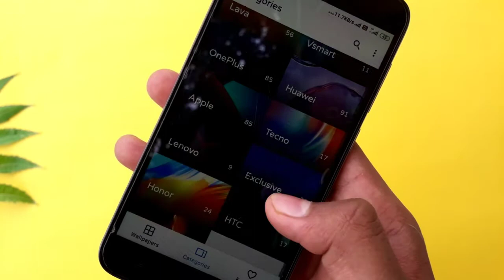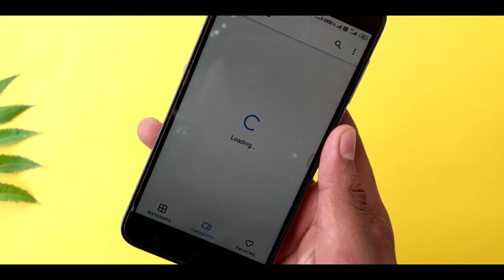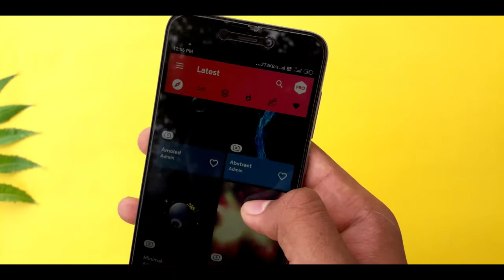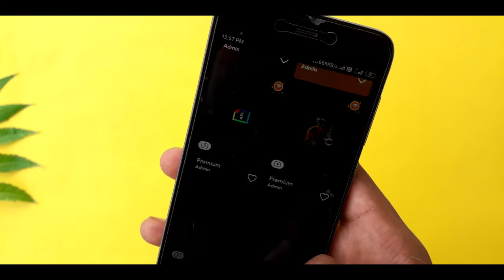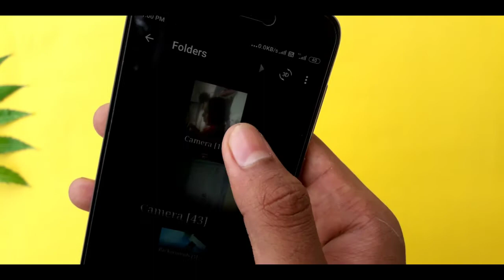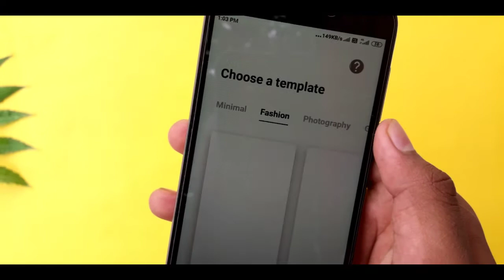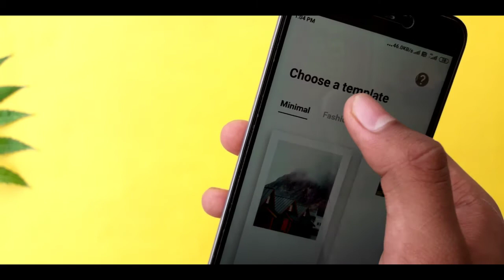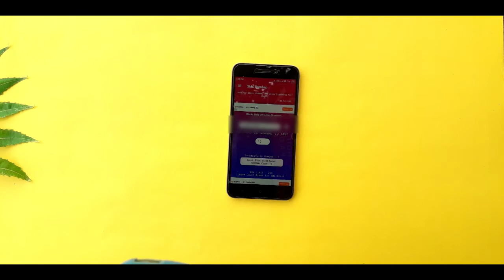Top 5 Most Hidden Android Apps In September 2020 In Telugu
Hi Friends welcome back to Raghu Tech Tips YouTube channel

Download Links

Video Description

Hello Everyone ! Today I am going to introduce top 5 most hidden android apps in September 2020.

This list includes app like live wallpapers, wallpapers,social media status templates,gallery,prank calls and SMS apps.

These apps makes your mobile more stylish and also these apps are very interesting !

So make sure to watch this Top 5 android apps in September 2020 in Telugu.

Our Websites

Background Music